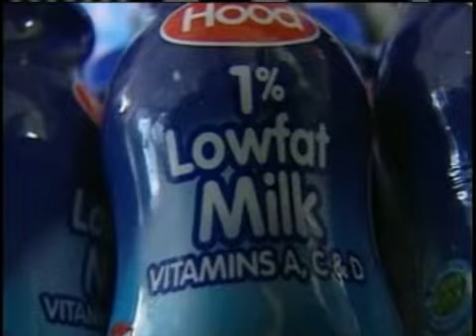New Program To Help Dairy Farmers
Three states in New England met Monday in Vermont to unveil a new program that will send money directly to dairy producers.